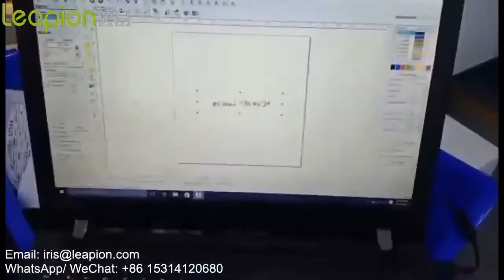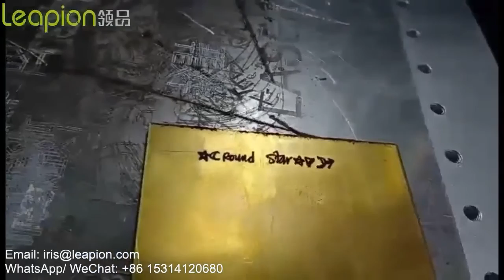Leapion enclosed fiber laser marking machine working on copper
This is Iris from China Leapion Machinery , a professional manufacturer of fiber laser cutter, laser engraver and CNC router in China.